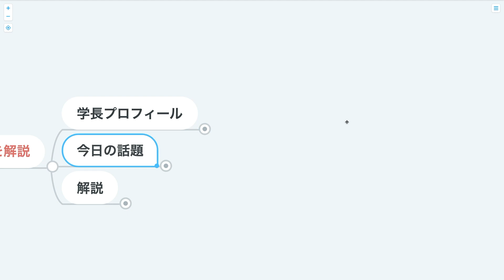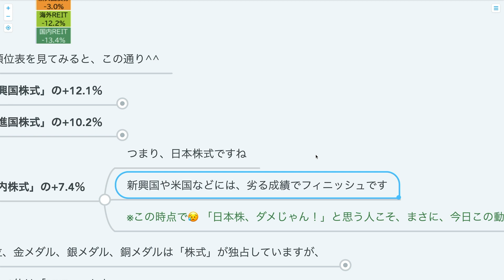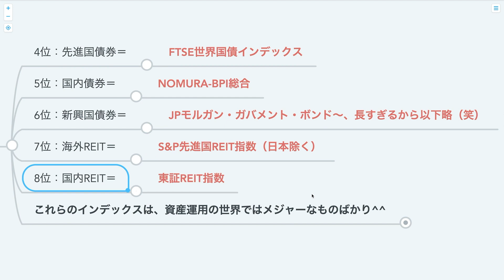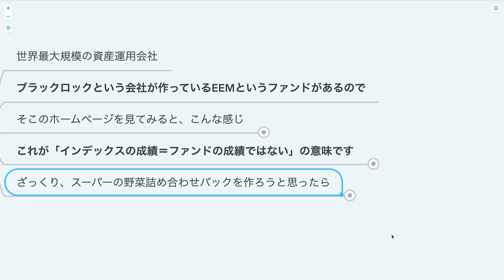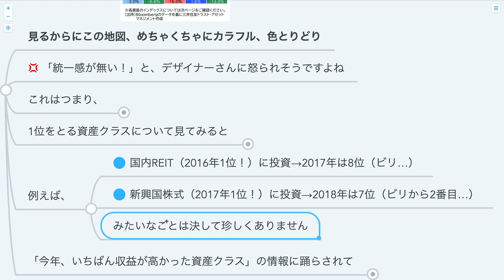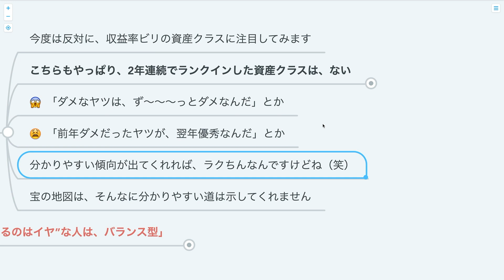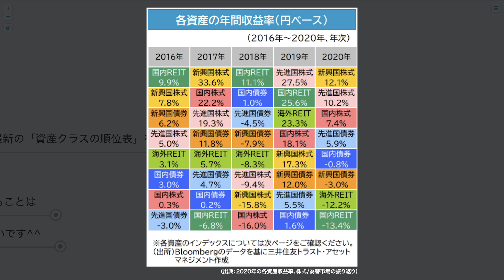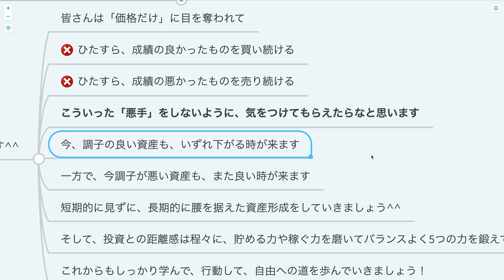第236回 【2020年版資産ランキング】8資産の「成績順位表」から学ぶべきポイントを解説【お金の勉強 初級編】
00:00 intro
00:20 今日の話題：宝の地図の読み方を伝授します
01:17 宝の地図の基礎知識
01:21 ①この宝の地図は何のグラフ？
03:33 ②8つの資産クラス、具体的には何に投資しているの？
06:19 ③宝の地図を見る時の注意点
06:35 └(1)この表に載っている「成績」は、実際には手に入らない
08:48 └(2)為替影響
10:31 宝の地図から分かる3つのこと
10:53 ①連続1位をとるのは難しい
12:12 ②連続でビリをとり続けるのも難しい
13:08 ③「1位を当てる自信がない、でもビリをとるのはイヤ」な人は、バランス型
14:14 財宝に辿り着くヒント
16:42 まとめ：自分の投資目的・リスク許容度に合ったポートフォリオを組んで、航路を守ろう！

◆初心者にも操作しやすく圧倒的におすすめの証券口座
【楽天証券】

◆最大手・国内株式個人取引シェアNo.1の証券口座
【SBI証券】

『リベ大ブログ：SBI証券の口座開設手順を解説』

※2022年9月26日、株式会社SBIネオモバイル証券は、株式会社SBI証券と経営統合することが発表されました。
これに伴い、SBIネオモバイル証券の新規口座開設は2022年10月7日をもって受付が停止されています。
※なお、2022年10月時点では、新しく投資を始める人に最もおすすめの証券口座は【SBI証券】です。

【2020年版資産ランキング】8資産の成績順位表から学ぶべきポイントを解説

【関連資料】
「2020年の各資産収益率、株式/為替市場の振り返り」（三井住友トラスト・アセットマネジメント）

「iシェアーズ MSCI エマージング・マーケット ETF　ファンドの実績」（ブラックロック）

「忘れがちな投資のキホン」(J.P.モルガン・アセット・マネジメント)

【動画内で使用した漫画】
『進撃の巨人』（諫山 創 著）
▼Amazon

【関連動画】
第153回 【資産家には常識？】資産運用するなら必ずおさえておきたい「米国株の魅力7選」【株式投資編】

第49回【月3万円の配当金の1歩】日本の高配当株投資の始め方【株式投資編】

第163回 【REIT解説】誰でも1万円からできる不動産投資【16年で4倍？！】【お金の勉強 初級編】